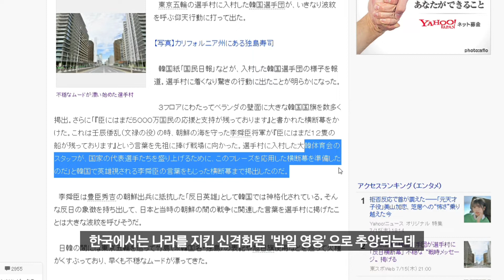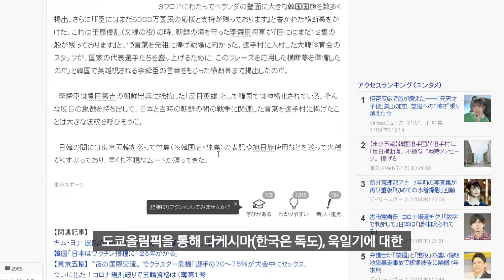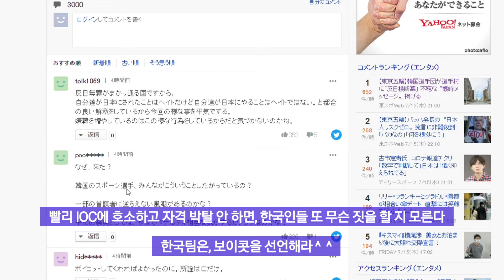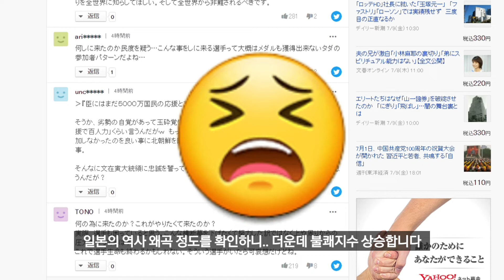한국선수단, 이순신 정신 현수막에 일본 열도 난리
ALL about Olympics   ALL림픽TV입니다.
도쿄선수촌에 입촌한 한국선수단 선발대가 베란다에 건 우리 선수들
응원 현수막 1개에 일본 열도가 어제 발칵 뒤집혔습니다.
이순신 장군의  어록을 페러디한 슬로건이 '전쟁 메시지' 랍니다  ㅡ..ㅡ;;
한국인과 이순신 장군을 디스하는 일본인의 왜곡된 역사 의식을 보시죠.

5천만_국민응원이_있사옵니다 일본+철거요청 ??